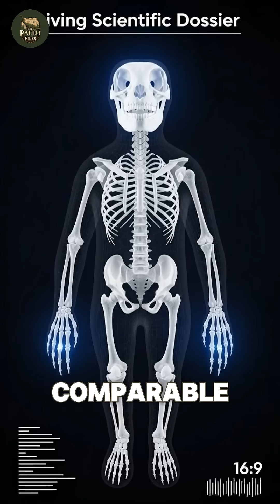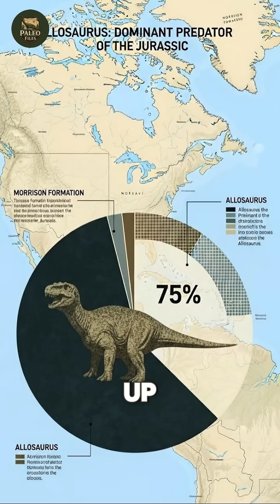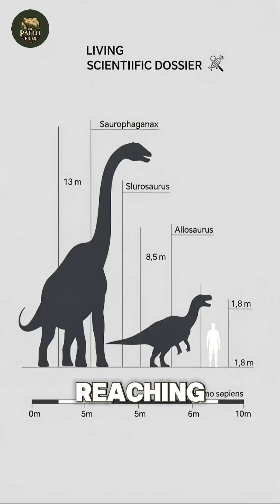The 5 Most Lethal Dinosaurs of the Jurassic Period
Discover the Top 5 Deadliest Predators of the Jurassic Morrison Formation and witness the ultimate battle for dominance in the Late Jurassic. We analyze the lethal anatomy of Allosaurus, Torvosaurus, and the giant Saurophaganax to determine the true apex king. Explore this prehistoric ecosystem where only the strongest survived the savage dinosaur dynasty.